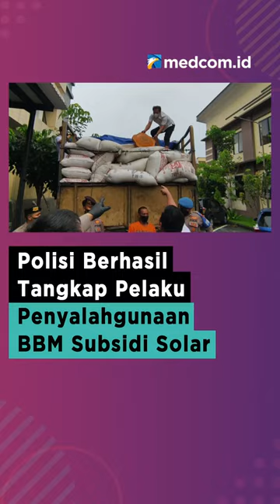POLISI BERHASIL TANGKAP PELAKU PENYALAHGUNAAN BBM SUBSIDI SOLAR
Aparat Reskrim Polresta Sidoarjo menangkap seorang pelaku penyalahgunaan BBM subsidi jenis solar. Pelaku berusaha mengelabui seolah-olah truk yang dikemudikan mengangkut sekam, padahal sudah dimodifikasi ada 3 tandon yang masing-masing berkapasitas 1.100 liter.

Pelaku berinisial A ini ditangkap di SPBU kawasan Medaeng Sidoarjo. Saat ditangkap, pelaku sudah berhasil mengisi 782 liter solar. Untuk saat ini, polisi masih mengejar Y pemilik truk yang kabur.